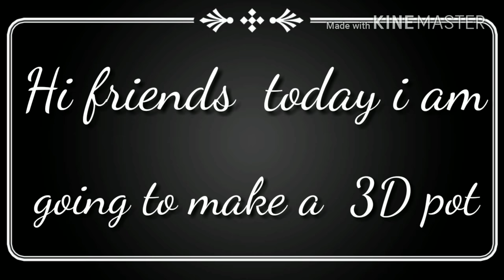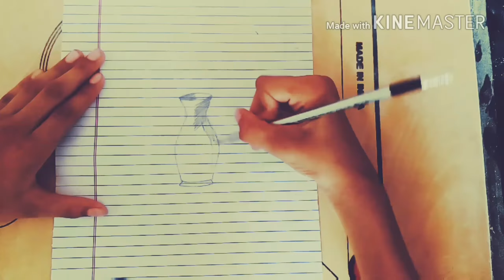How to make a 3D drawing of a pot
ARTS TECH